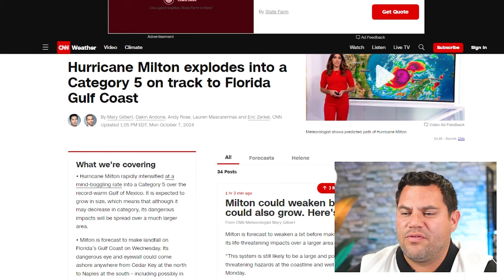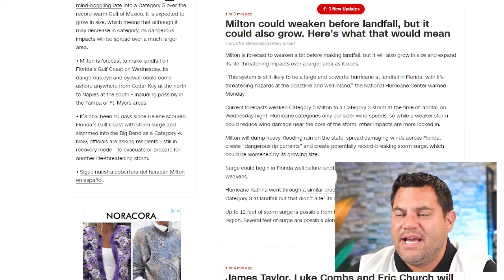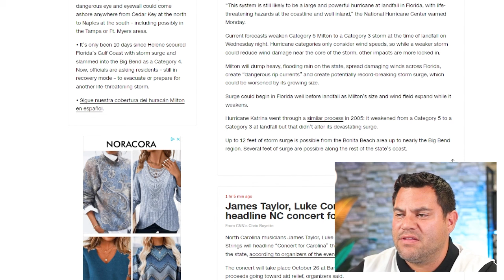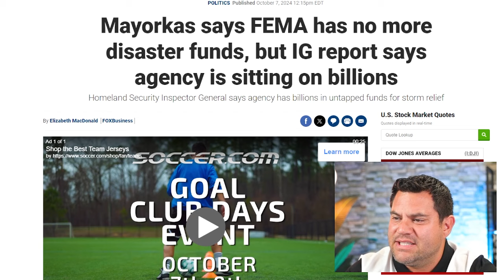Mass Evacuations | Millions Prepared To LOSE EVERYTHING